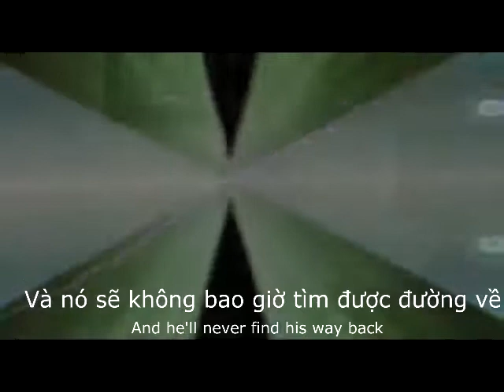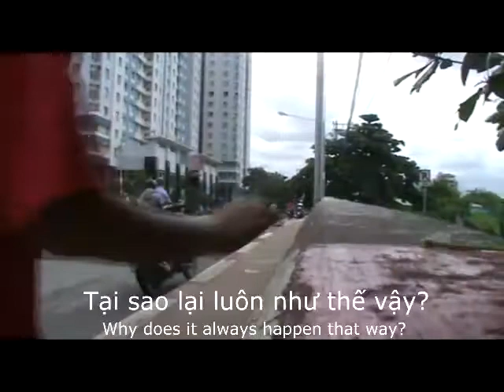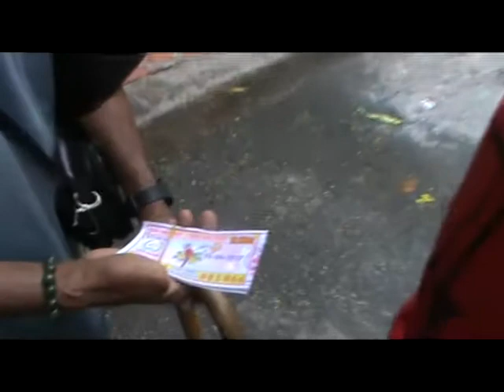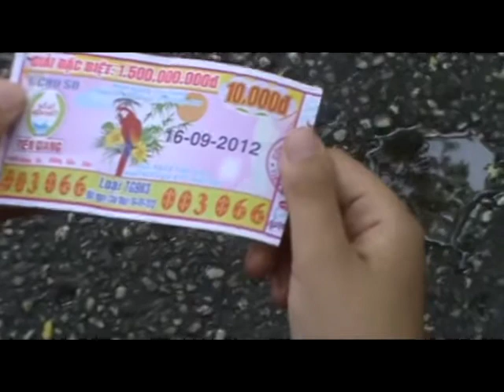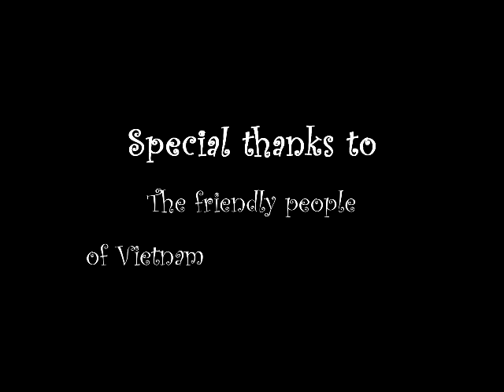TIME FLIES made for the 48 Hour Film Project, HCMC, 2012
by the Fed-R-Wicks (formerly Stufff)... a two man, father and son team. genre: Time Travel